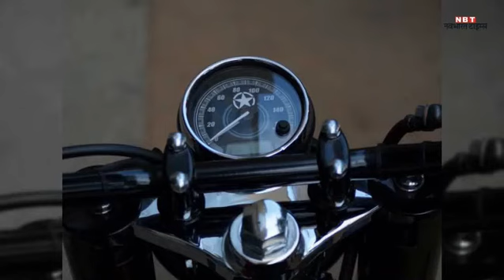देशी रॉयल एनफील्ड का विदेशी अवतार है अमेरिकाना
मैस्कुलिन बिल्ड वाली यह बाइक रॉयल एनफील्ड है. इसे मॉडिफाई कर ऐसा शानदार लुक दिया गया है.